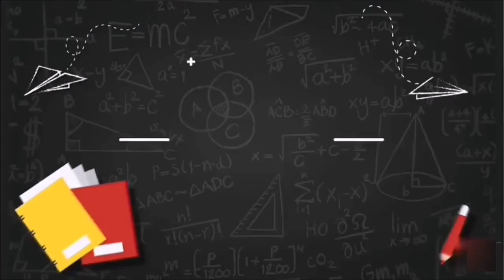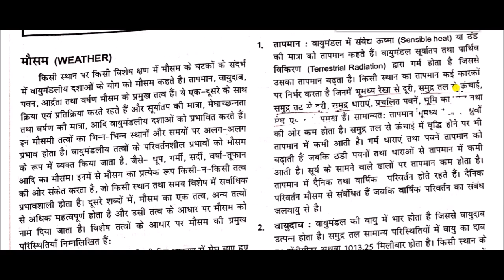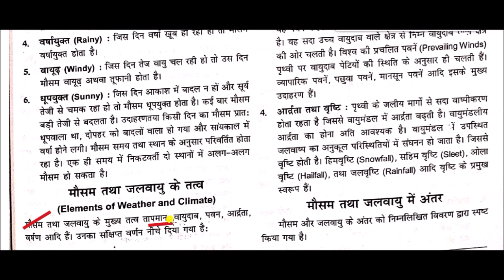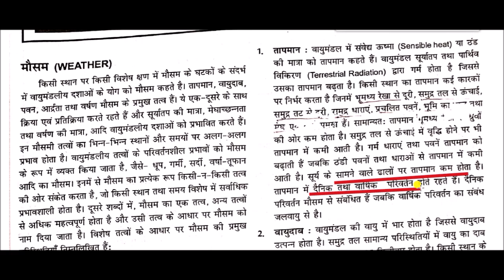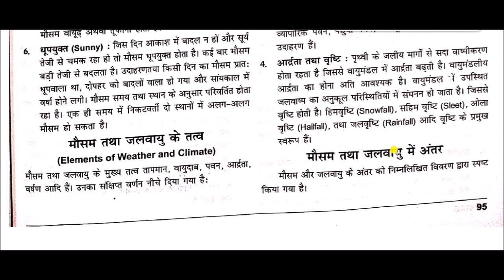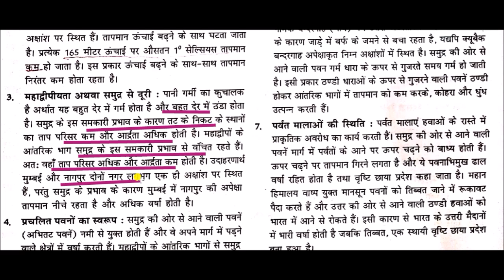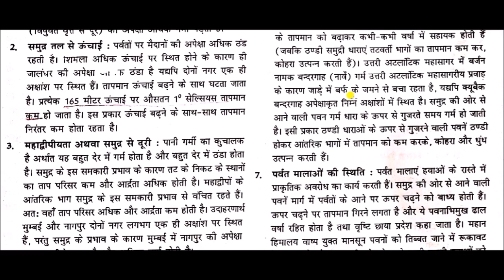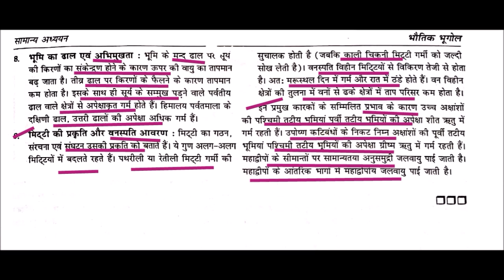भौतिक भूगोल || Physical geography -: मौसम एवं जलवायु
Weather and Climate for All Competitive Exams like SSC, Railway, IB, Bank, UPSC, BPSC, MPSC, PCS, etc.